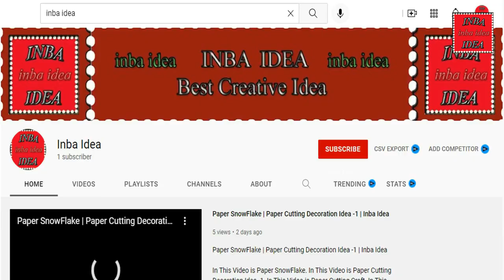How To Make Paper Hyacinth Macaw Parrot | Paper Parrot Making | Inba Idea